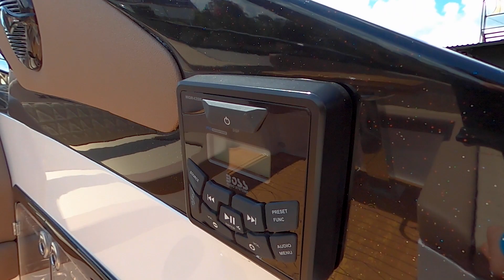lançamento | Rossini R380 | Boat Shopping